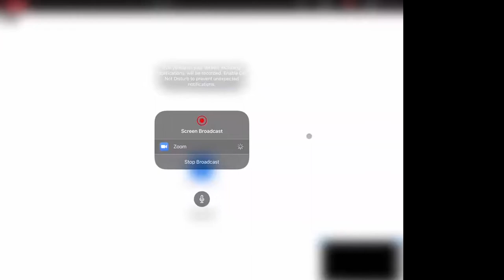Direct Summands of Regular Rings - Part 2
Graduate Course on Tight Closure of Ideals and its Applications | (smr 3707)
Speaker: Linquan MA (Purdue University, USA)
 2022_06_01-15_00-smr3707.mp4